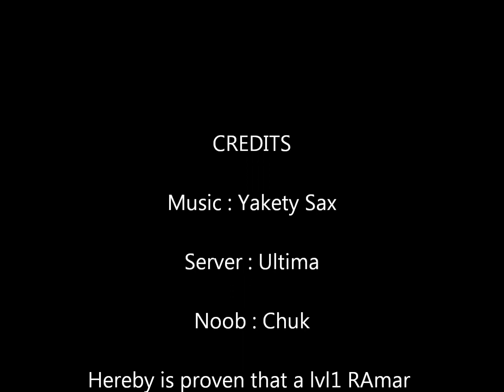PSO - Phantasmal world 4 - lvl 1 RAmar on Ultimate (Ultima)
A video showing how to not do pw4 with a level 1 RAmar on the private server of Ultima.

Gear used :

Weapons:

- FROZEN SHOOTER 100hit
- DEMONS S-RANK MECHGUN
- DEMONS S-RANK NEEDLE
- BRINGERS RIFLE 100hit

Units

- Heavenly/arms
- Heavenly/arms
- Heavenly/arms
- V101

Mag

- LVL 200 mag with 200 dex